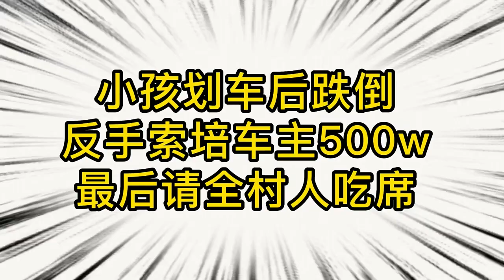【SD動畫】 熊孩子劃車#1，熊孩子劃車後逃跑，不料摔倒住進醫院，反手就要車主賠500萬！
【我們的影片製作團隊會特別關注兒童的安全需求，確保內容不會對其造成任何危害。】 熊孩子劃車後摔倒住進醫院，反手要車主賠500萬！

哈嘍大家好，我是沙雕小桶
熊孩子劃車後逃跑，不料摔倒住進醫院，反手就要車主賠500萬！